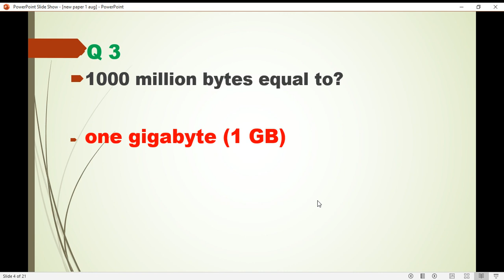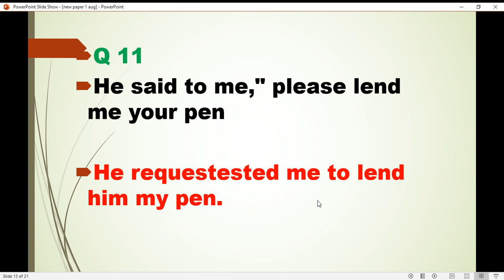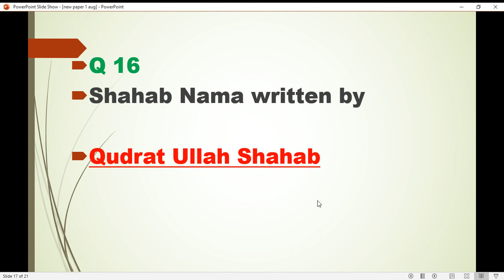PPSC Municipal Officer finance Paper Solved 01-08-2021 | Municipal Officer GK portion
municipal officer gk portion
Municipal  officer general knowledge portion
PPSC Municipal Officer finance Paper Solved 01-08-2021
,Municipal Officer finance Paper,Municipal Officer finance Past paper,

municipal officer finance ppsc past papers,
ppsc municipal officer past papers,chief municipal officer questions paper

ppsc past paper of municipal officer,municipal officer jobs ppsc past papers,ppsc past papers mcqs solved pdf,ceo municipal officer complete solved paper,Municipal officer 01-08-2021,Municipal officer finance paper 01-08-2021